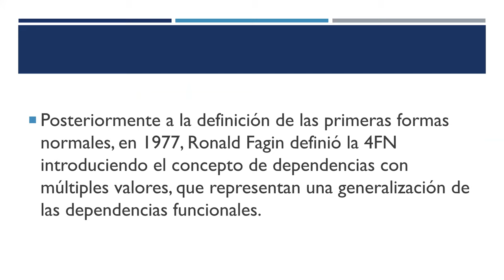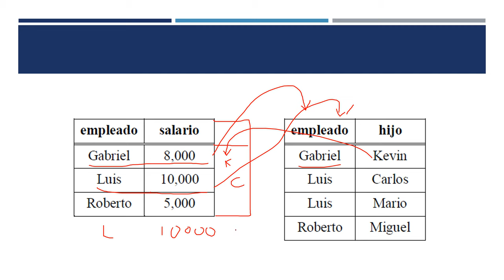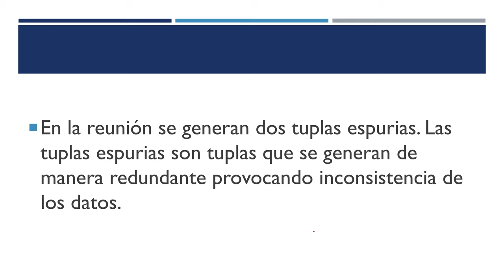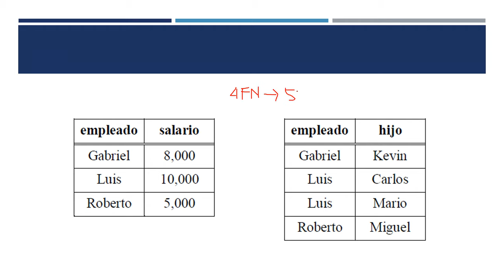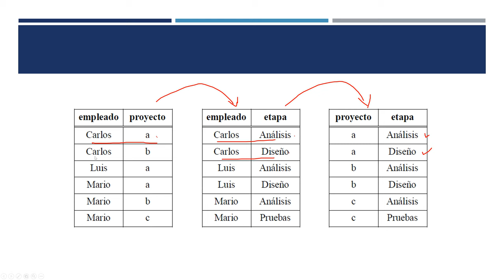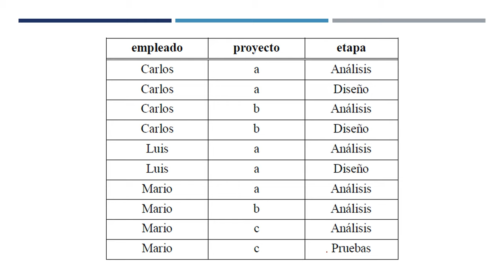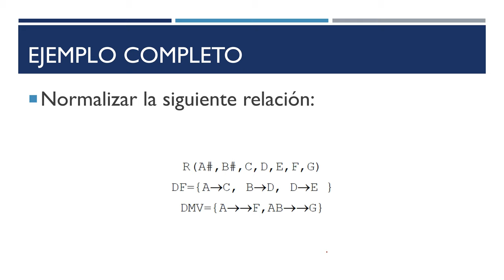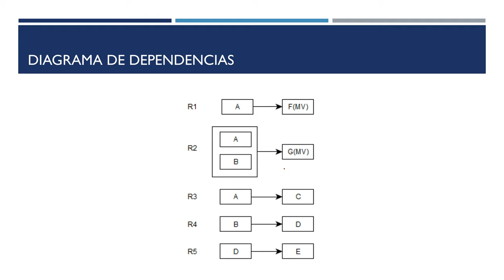BD1: 15 Normalización (II)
Normalización (segunda parte), altas formas normales y dependencias de múltiples valores.